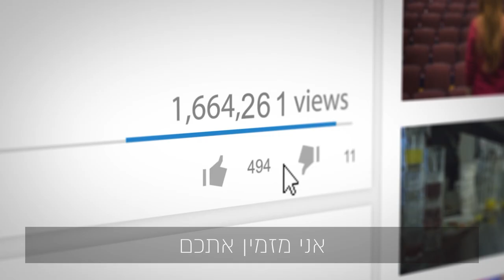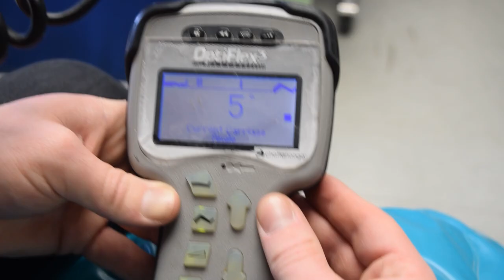איך משתמשים ב- איך משתמשים ב- cpm לברך דגם optiflex3 של יד שרה בצורה הטובה והבטוחה ביותר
סרטון הדרכה – cpm  לברך

בסרטון הבא נדגים כיצד להשתמש
 ב- cpm  לברך דגם optiflex3 של יד שרה
בצורה הטובה והבטוחה ביותר. בואו נתחיל

מכשיר cpm  לברך מיועד לתרגול הברך לאחר ניתוח.
והנה הוראות השימוש במכשיר:

ראשית נחבר את המכשיר לחשמל ונפעיל את המכשיר
 באמצעות כפתור ההפעלה שנמצא ליד כניסת החשמל.
נשכב על המיטה ונניח את הרגל על המתקן,
כשכף הרגל נמצאת בסוף המכשיר והברך נמצאת בציר הכיפוף.
כדי לכוון את המכשיר מהברך לכף הרגל,
נפתח את שני הברגים בצידי המכשיר כך שנוכל
 להאריך או לקצר לפי אורך הרגל של המטופל.
כדי לכוון את זווית היישור, נלחץ על הכפתור עליו
 מופיעה התמונה של הרגל הישרה,
ותוך כדי- נלחץ על החץ העליון או התחתון כדי לכוון את הזווית הרצויה.
כדי לכוון את זווית הכיפוף, יש ללחוץ על הציור
של הרגל המכופפת, וגם על כפתורי החיצים.
כדי להגדיר את מהירות הפעלת המכשיר יש ללחוץ
 על הכפתור המשולש וגם על כפתורי החיצים.
כדי להגדיר את ההפסקה בין כיפוף ליישור,
 יש ללחוץ על הכפתור עם הציור של השעון ועל הכפתור
עם הציור של הרגל המכופפת וגם על כפתורי החיצים.
לחילופין כדי להגדיר את ההפסקה בין יישור לכיפוף,
 יש ללחוץ על הכפתור עם הציור של השעון
ועל הכפתור עם הציור של הרגל הישרה וגם על כפתורי החיצים.
שימו לב, ישנם כפתורים מעל צג המכשיר.
מומלץ לא לגעת בהם. מדובר בהגדרות המיועדות לאנשי המקצוע,
 המשנים את כיווני השעות, הכיפוף והזוויות.
שתהיה החלמה מהירה ושפע של ברכה בברכיים ובכלל.